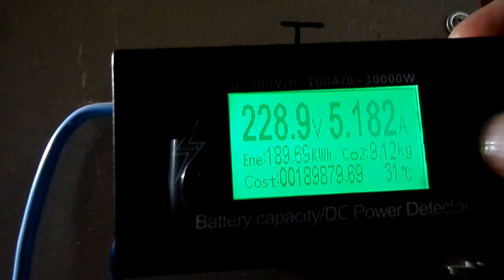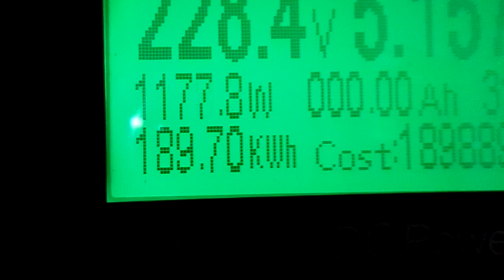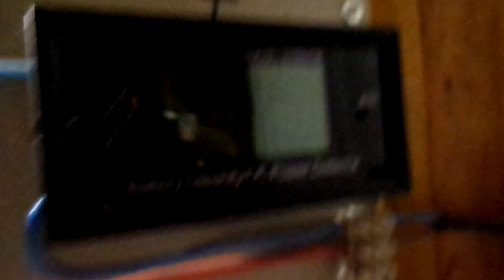Рекордна кількість сонячної енергії в кВт*год у лютому!